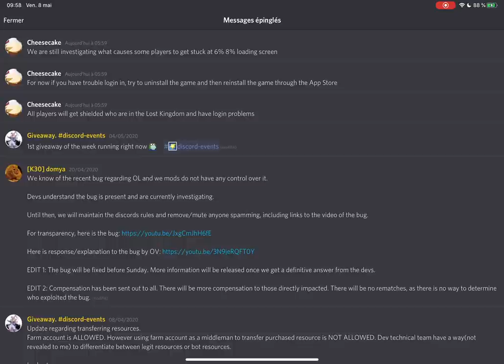BUG CONNEXION, SHIELD GRATUIT, GEMS: LILITH RÉPOND! CHRONIQUE DU KVK 1&2: LA CHUTE- Rise of Kingdoms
Un patch qui a apporté tellement de bug qu'on pourrait en faire un trilogie de vidéo... Lilith nous informe de ce qu'ils font pour régler ça...
Et nous reprenons les Chroniques du KvK1, 2 et du 57!